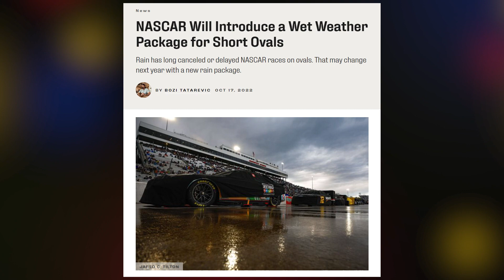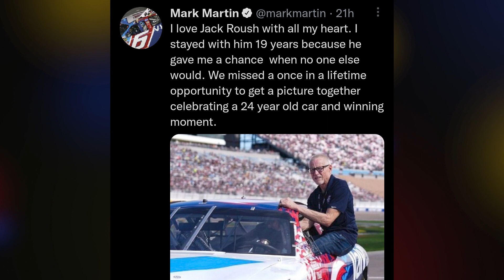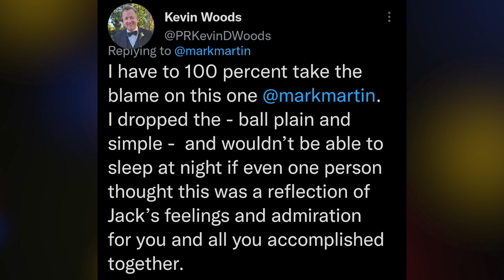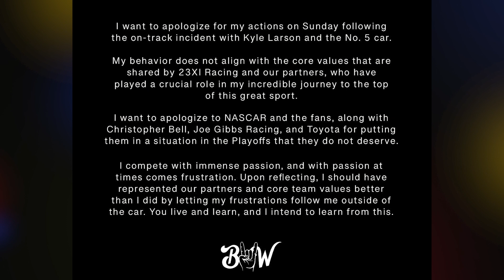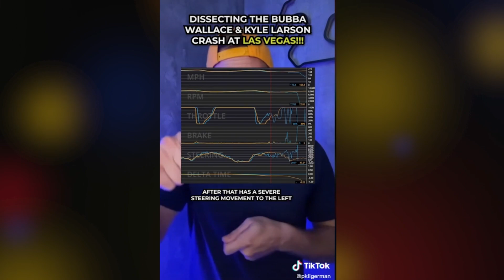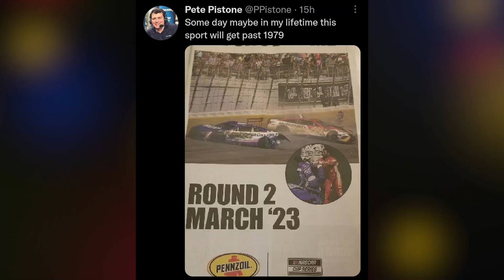Bubba Wallace Apologizes | Mark Martin Upset With Roush | RAIN-TIRES to be used at Ovals!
Thumbnail Cred: NASCAR, Getty

0:00 Ty Dillon lands new ride
2:06 Rain Tires to be used at ovals
4:03 Mark Martin upset with Roush
7:57 Bubba Wallace apology